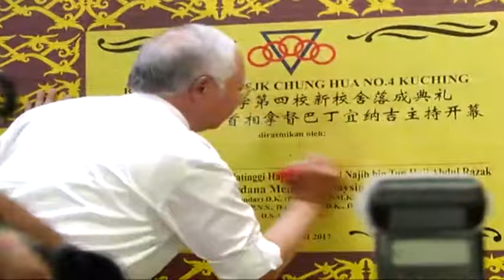掌握多种语言占优势 纳吉支持多元教育 [20170209]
首相拿督斯里纳吉近日多次表扬华文教育的贡献，而且对于承认独中统考文凭表现出正面乐观的态度。纳吉今天受邀到砂拉越古晋中华小学第四校主持开幕典礼，在致词时表示，掌握中文等多种语言是一项优势，并指政府将持续发展我国的多元教育。

首相拿督斯里纳吉：“我确保华小和淡小的地位记载在文件内，作为国阵政府的承诺，华校将会保留和继续服务社会和国家。”

砂州首长拿督阿邦佐哈里：“我们将延续已故阿德南的政策，我们会继续保留华校，砂州已经承认统考文凭，并会增加资援，已故阿德南之前增加一百万，我将拨出六百万来援助华校。”